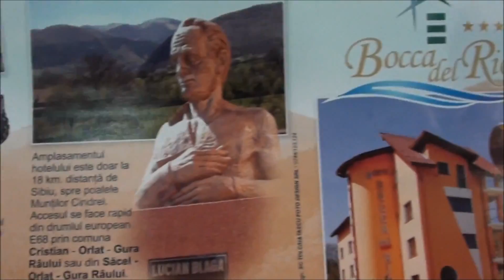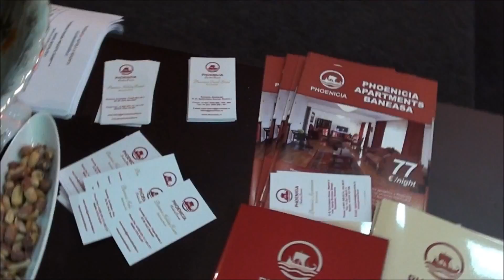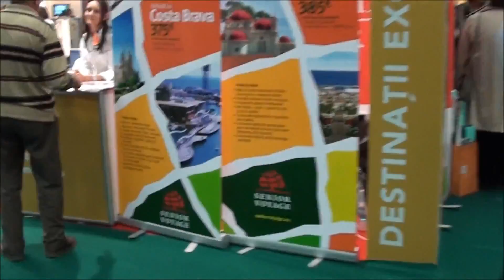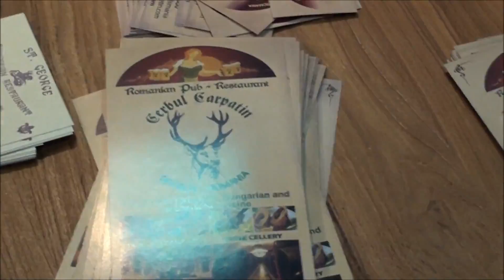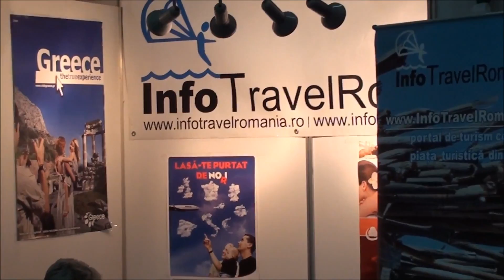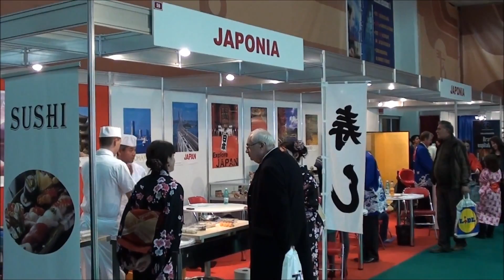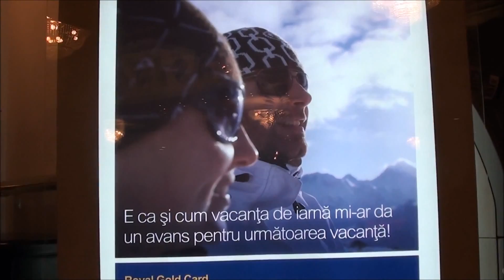Targul de Turism al Romaniei TTR noiembrie 2011 ROMEXPO, Bucuresti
Targul de Turism al Romaniei TTR 3-6 noiembrie 2011 ROMEXPO, Bucuresti Romania. Numar de participanti: 110, Japonia in premiera.
Film realizat de echipa InfoTravelRomania.